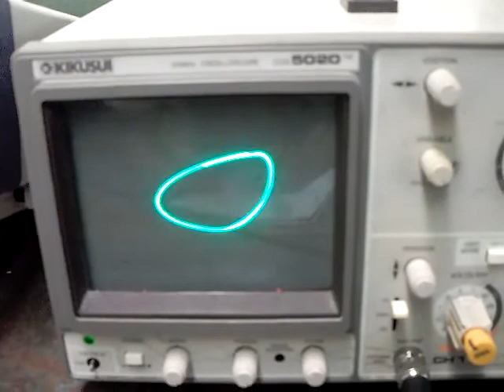Random Oscilloscope video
Just filming one of the cool waveforms in my physics lab.